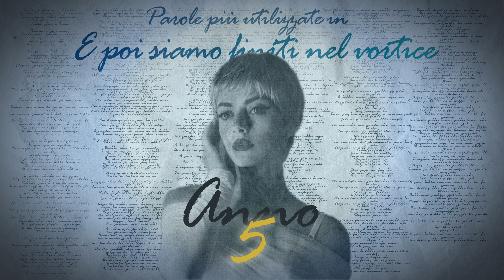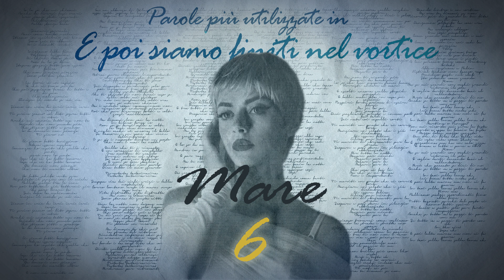Le parole più utilizzate in "E poi siamo finiti nel vortice" di Annalisa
Classifica delle parole più utilizzate nel nuovo album di Annalisa "E poi siamo fini nel vortice".